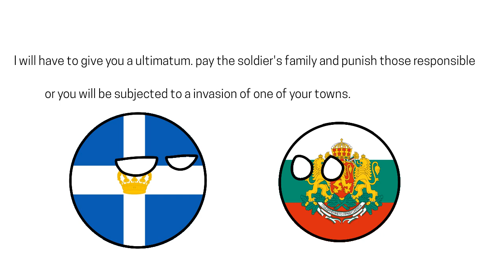War Of the stray dog